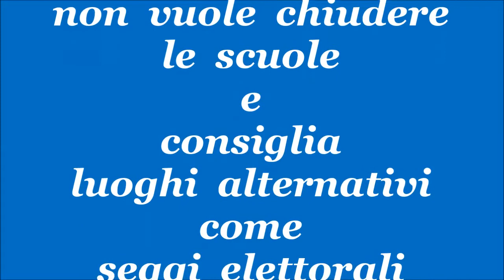IL POPOLO PARLA - Catia Luciani propone seggi elettorali alternativi alle scuole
Lo avevo scritto su FB come proposta di Catia Luciani. Però è meglio ascoltare la proposta dalla sua viva voce. In effetti, chiede, per non bloccare l'insegnamento per alcuni giorni, di spostare i seggi elettorali in altri edifici, che elenca.